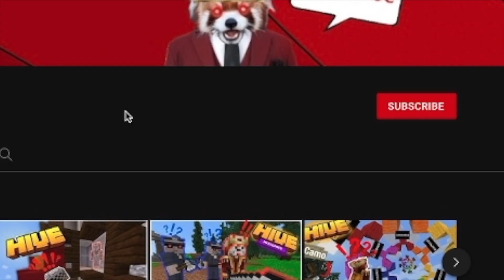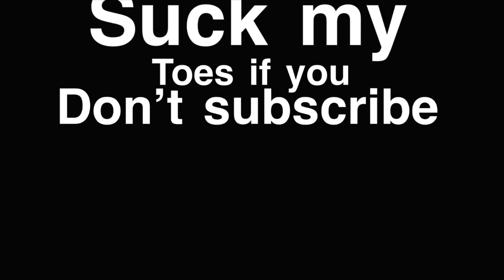I Played With the WORST Gaming set up in Hive Skywars (Minecraft bedrock)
also if anyone wants to calab with me I would love to.
discord is:
redripple#3223
I am also on the hive's discord if you want to *at* me to talk
other channels